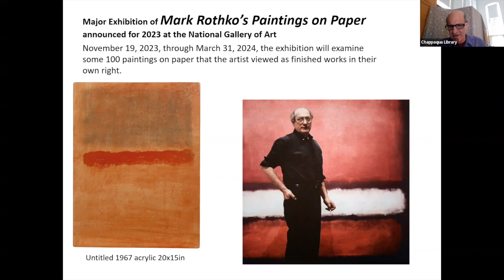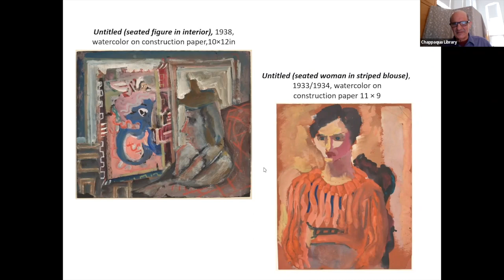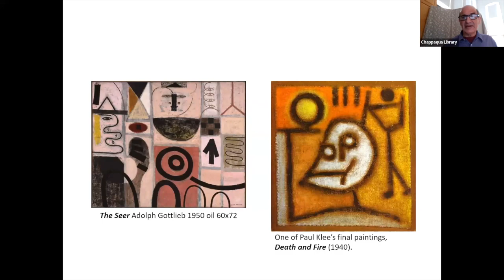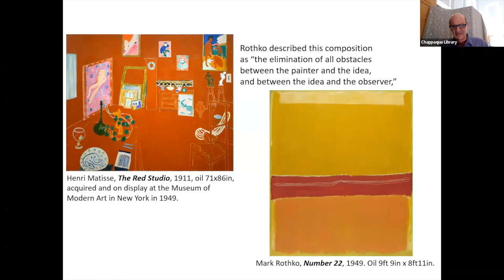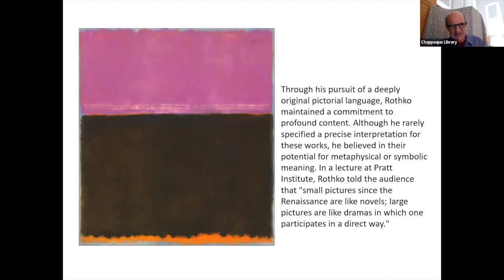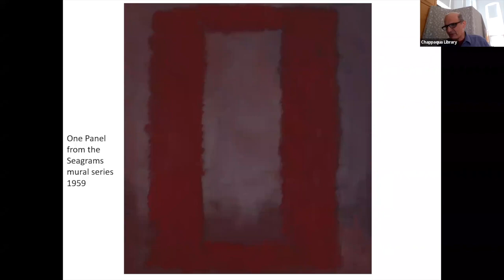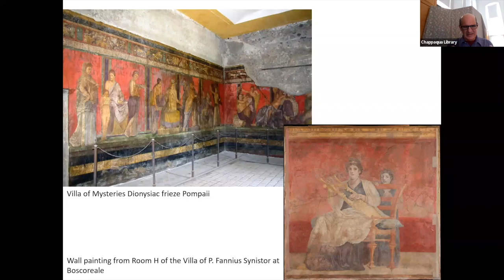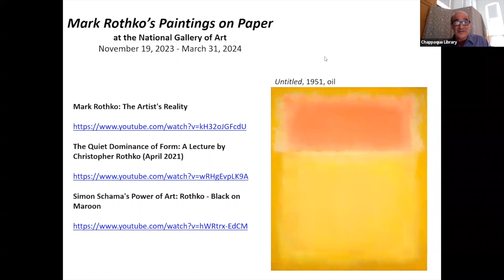Art Talk: Mark Rothko's Works on Paper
Presented by Chappaqua Library with Larry D'Amico May 20, 2022